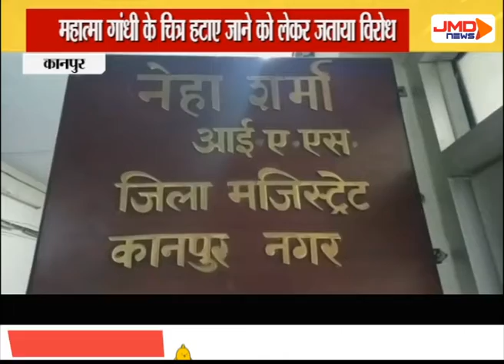महात्मा गांधी के चित्र हटाए जाने को लेकर जताया विरोध | KANPUR JMDNewsFLASH | DEN 308